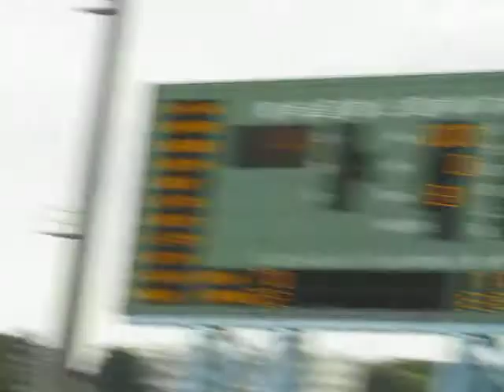20140321 春季聯賽 航空城VS台啤9 張瑞麟VS賴偉倫 楊振裕接殺